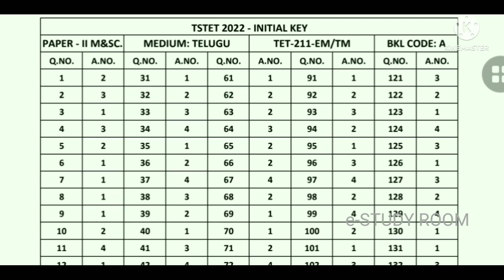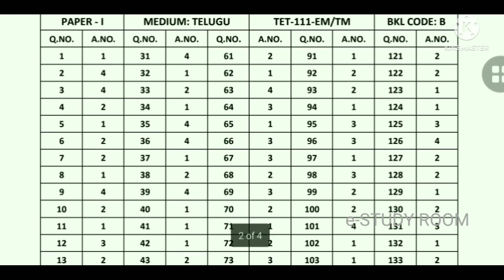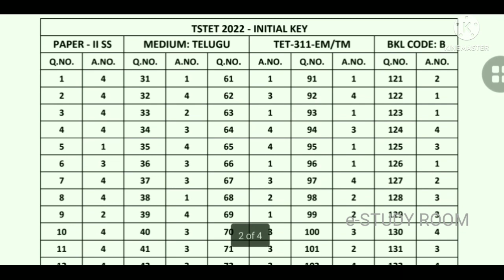Tstet primary key | టేట్ ప్రాథమిక కీ | govt released tstet key answers | estudyroom